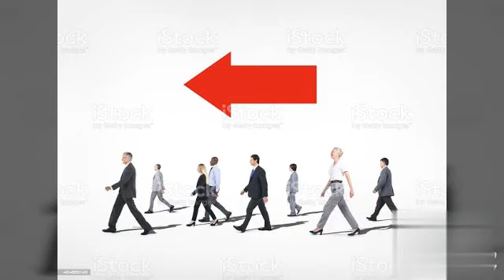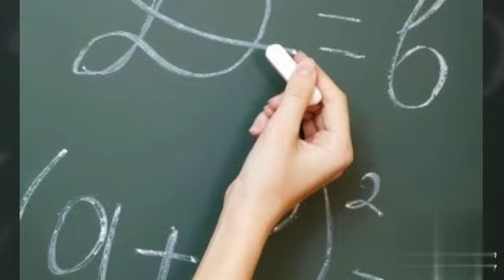Roberto Carlos - TODO MUNDO É ALGUÉM 💙